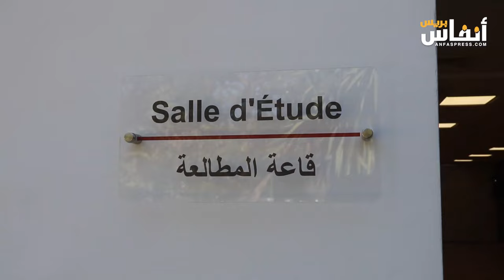ميراوي يفتتح الدخول الجامعي لمهندسي الغد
افتتح عبد اللطيف ميراوي، وزير التعليم العالي والبحث العلمي والابتكار، اليوم الثلاثاء 24 شتنبر 2024، الدخول الجامعي بجامعة محمد الخامس بالرباط، وذلك تحت شعار:" كيفية تدريب مهندسي الغد".